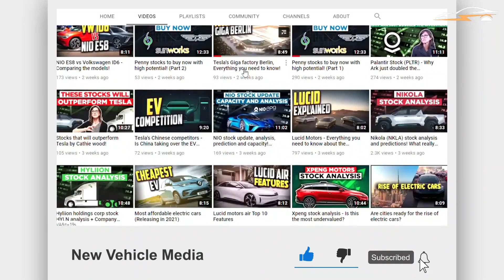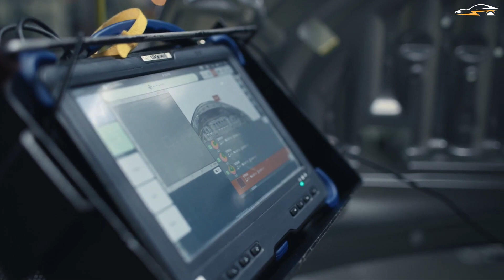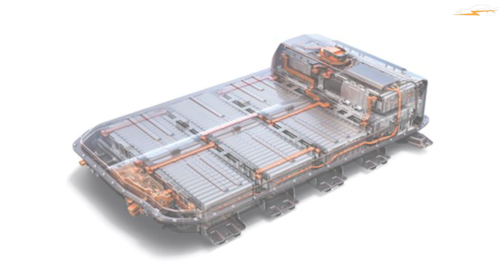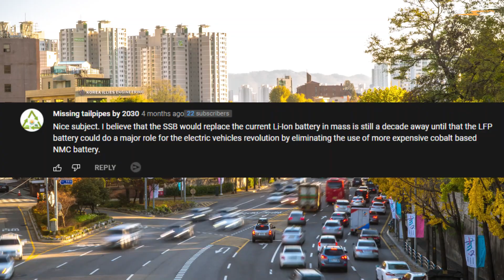Toyota Just Improved Their Solid State Batteries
Toyota & Solid State Batteries

Toyota has been experimenting with solid state batteries for quite some time. It's not the only company that is trying to develop this type of battery, but it is one of the leaders in this field. The company plans to use these new batteries in their next generation lineups. Lithium ion batteries are still the most popular choice for cars because they're cheaper. But these new batteries will be able to store more energy and charge faster than lithium ion cells. Toyota might not be alone in the race. But, they have made a number of significant moves. However, there is a catch. They are still not for their EV’s yet
✅  Can't get enough?  ✅
💵 New to Trading? 💰 Check-out ✅